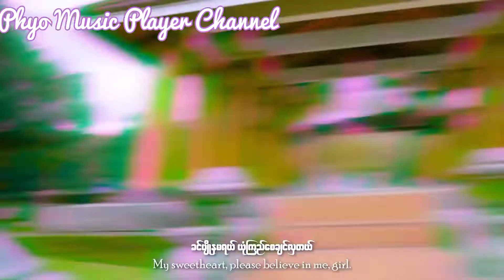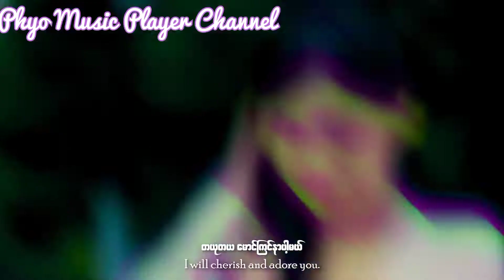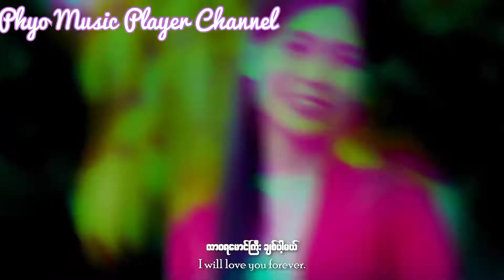song name - ဗာရာဏသီ ( အခု tiktok မှာတာ်တော်လေးပေါက်ပြီးတော်တာ်လေးလူဆော့များနေတဲ့သီချင်းလေးပါနော် )